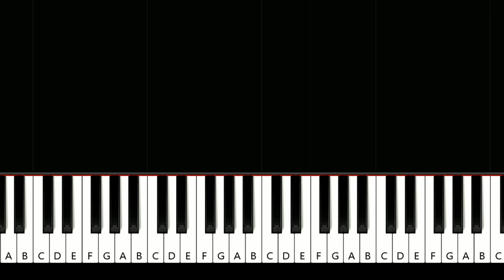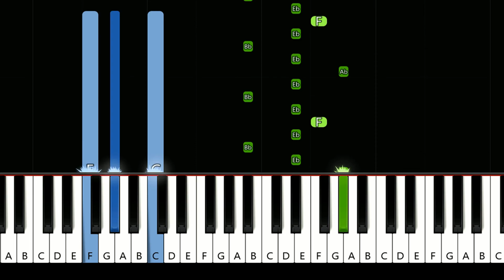Sueco - Loser (in the key of Eb Major) (Piano Tutorial)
How To Play Sueco - Loser (in the key of Eb Major)  (Piano Tutorial / Piano Lesson) Arranged and recorded by Will McMillan.